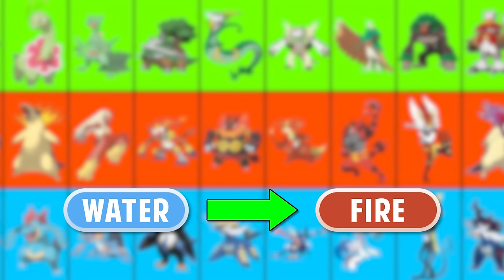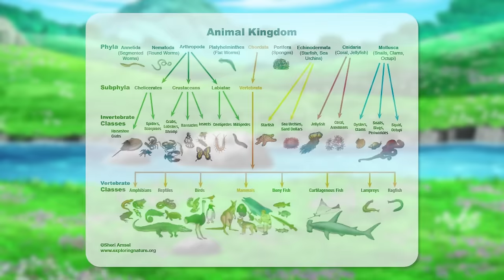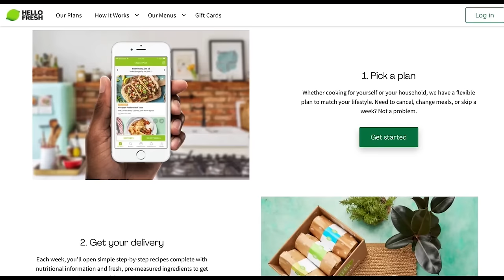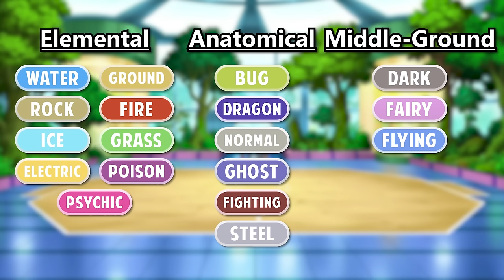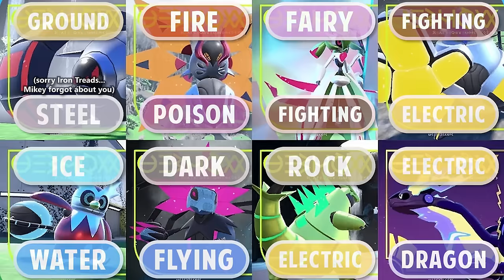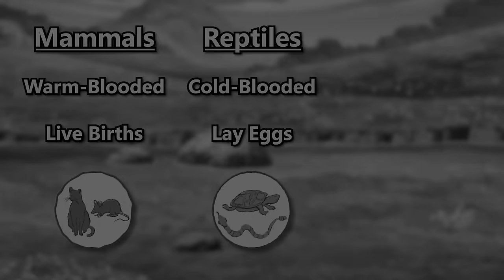Why Charizard Can't be Dragon Type